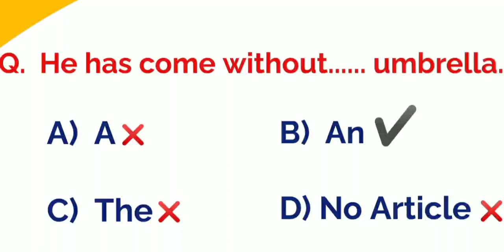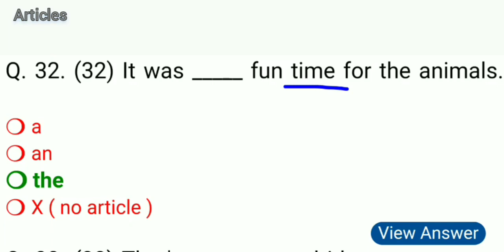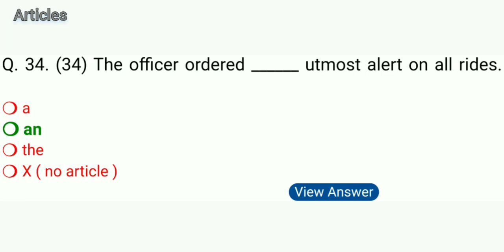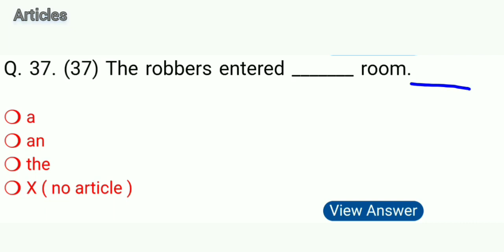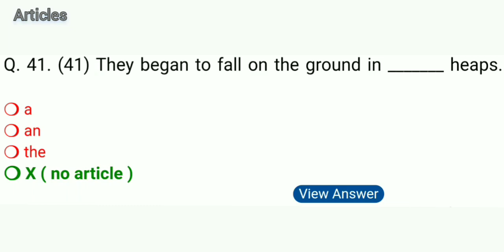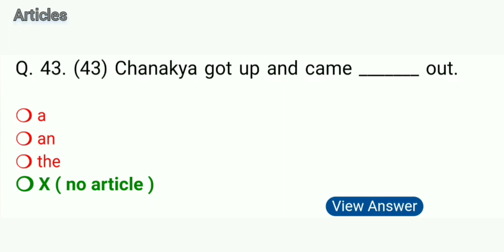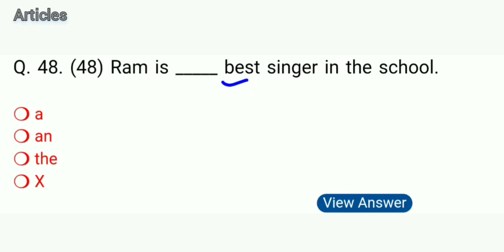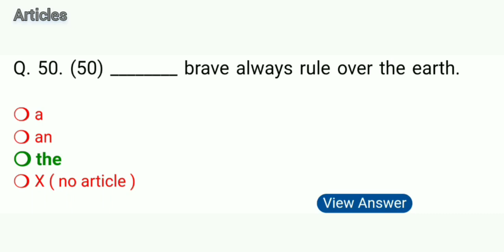Articles in English Grammar Practice Set | Article exercise for competitive exam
Description

Covered Topic:

1. Article Practice Exercise

2. Article exercise for competitive exams

3. Article exercises with answers

4. Article previous year question

5. Article practice set for ssc cgl

6. Article practice set for airforce

7. Article practice set with answer pdf

8. Article practice exercise for airforce

9. Articles in English Grammar Practice Set

10. Articles in English Grammar for competitive exams

11. articles a an the questions

12. articles a an the in english grammar

13. articles a an the ka use

14. article a an the ka prayog

15. articles a an the

16. articles in english grammar

17. article a an the trick

18. article a an the example

19. article a an the ka use in hindi

20. article a an the sentence

21. article a an the rules

Description